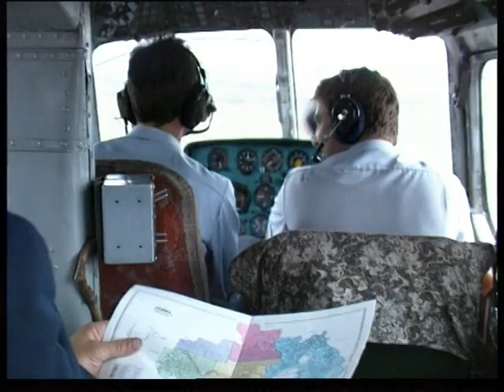Forest fire in Kartaly rgn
Магнитогорский корреспондентский пункт ЧГТРК - пожар в Карталинском районе, Magnitogorsk correspondent offise off ChGTRK - Forest fire in Kartaly rgn